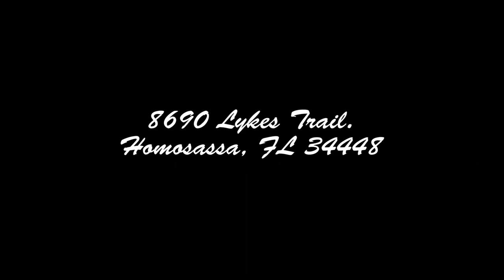8690 Lykes Trail Homosassa, FL 34448 Un Branded